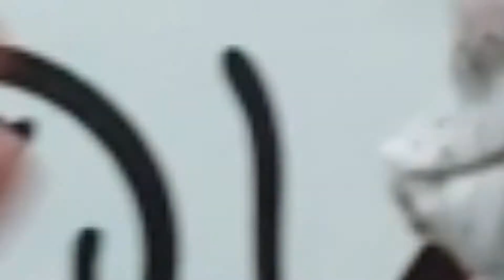All My Pomeranians Check Up At Leo n Vets Clinic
It's YUKIKEPO Time💕 I visit my auntie Clinic, Leo n Vets, to check up all my fur babies
(Expand Below!) xo's ~ Yukitora Keiji💕

I hope you guys enjoy and like this video! 😍